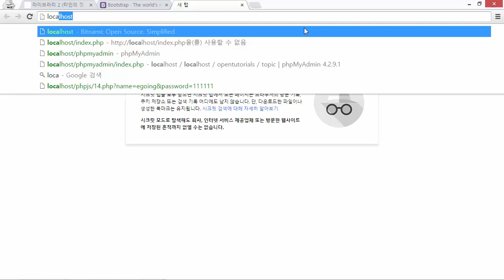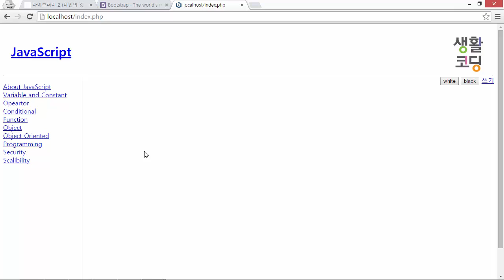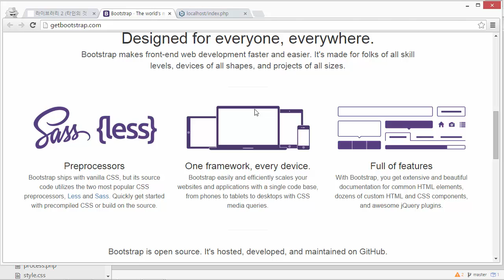웹 애플리케이션 만들기 - 라이브러리3-1 : TwitterBootstrap 소개